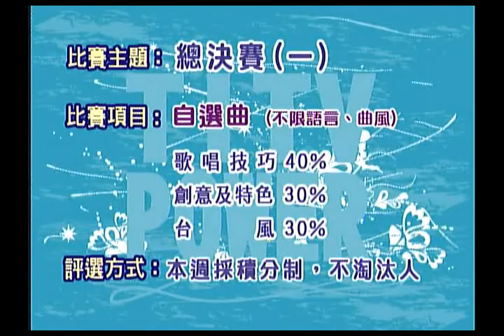原視音雄榜 Pub音雄會 第30集 總決賽(一) 1